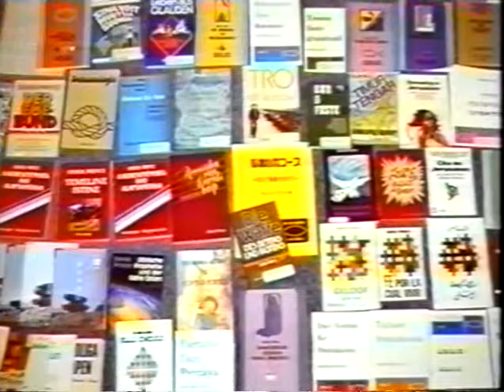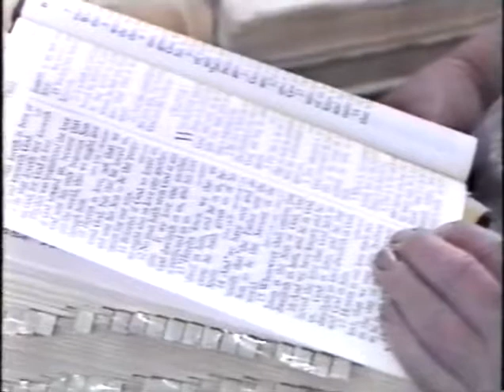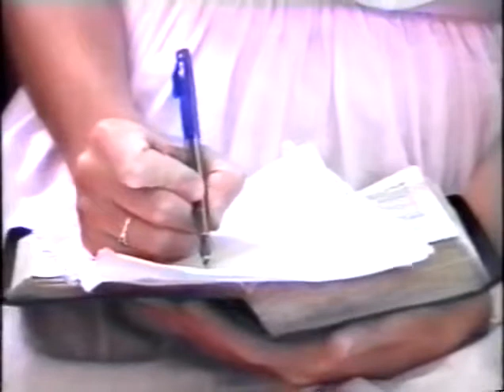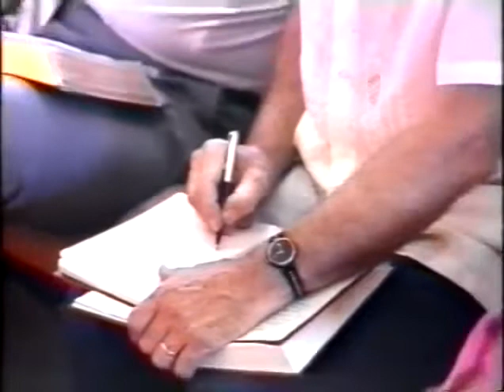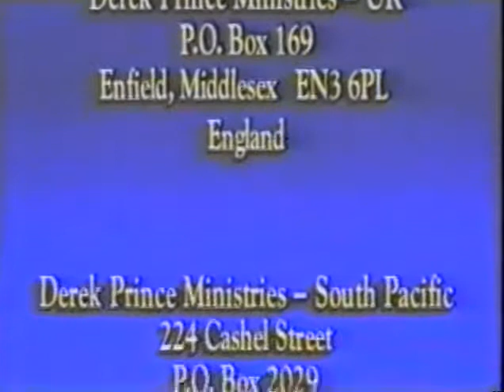Дерек Принс Исследуя невидимое 1 часть